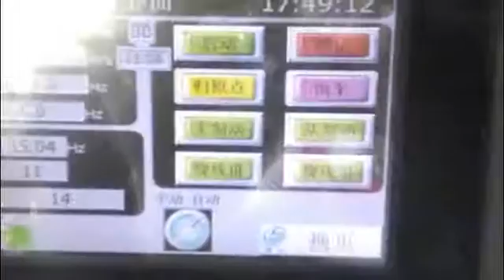Welding wire winding machine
Welding wire winding machine wire straightener high-speed